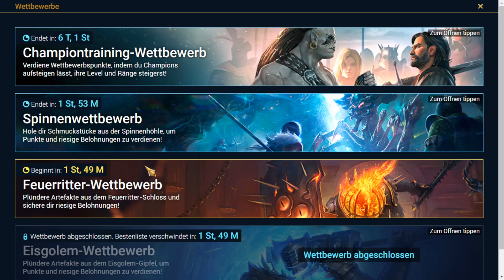Raid: Shadow Legends - Presse Release Notes 1.15 - Was gibt es neues ?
ClanBoss wird unsterblich und es gibt einige Änderungen in der Arena. Viel Spaß mit der Übersicht :)